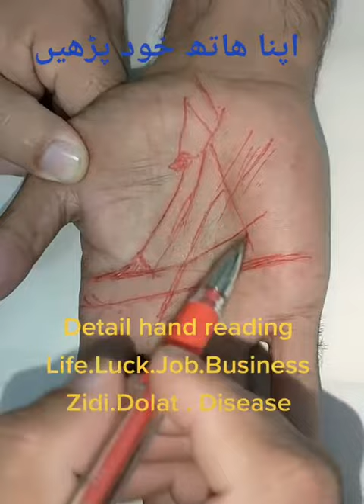Apna hath khud read kerain.ھاتھوں کی زبان